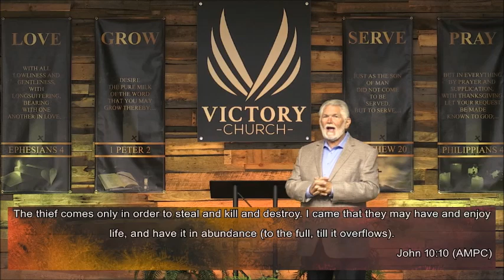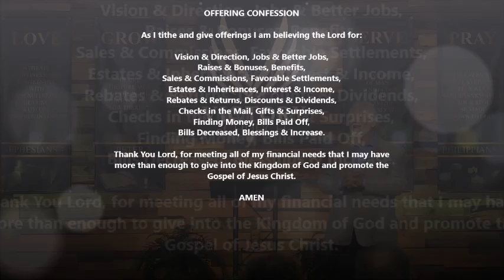"Faith For Your Finances Pt. 6"